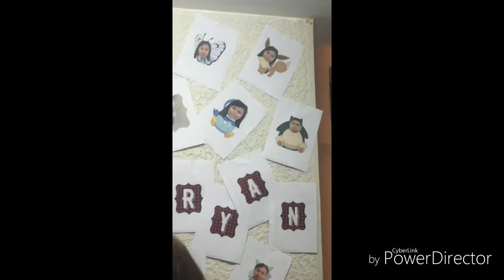ACN TEAM BUILDING 2018 (Best Team Building ever!!!) | Clarisse Joy Cruz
Elle Marjorie Resort
Calamba, Laguna